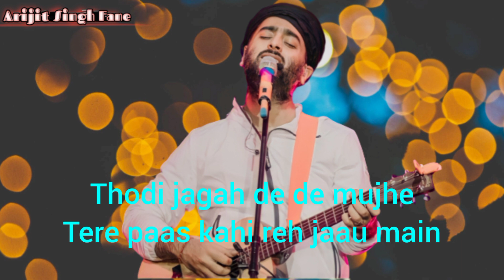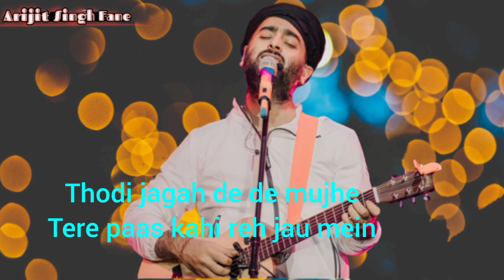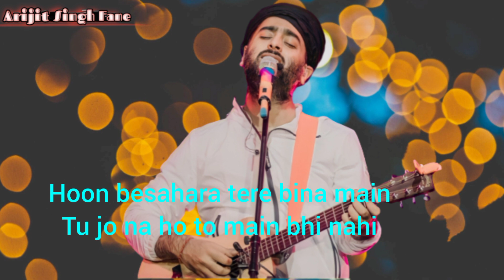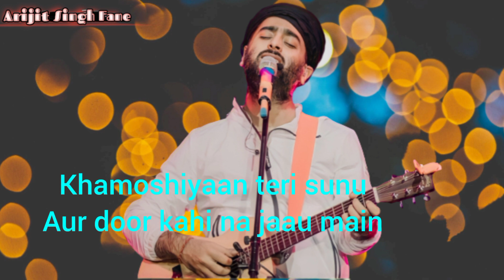Arijit Singh : Thodi Jagah (lyrics) song | Marjaavaan |Sidharth M,Tara Sutaria ,Riteish D| Tanishk B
Thodi Jagah Lyrics (थोड़ी जगह Lyrics in Hindi) from Marjaavaan: The song is sung by Arijit Singh featuring Sidharth Malhotra and Tara Sutaria. The song is composed and produced by Tanishk Bagchi while lyrics of Thodi Jagah are written by Rashmi Virag. The song is from Milap Zaveri directed Hindi feature film Marjaavaan starring Riteish Deshmukh, Sidharth Malhotra, and Tara Sutaria.

Song Title – Thodi Jagah
Movie –  Marjaavaan
Starring – Siddharth Malhotra, Tara Sutaria and Riteish Desmukh

thodi Jagah Lyrics :-

Thodi jagah de de mujhe
Tere paas kahin reh jaaun main

Khamoshiyaan teri sunu
Aur door kahin na jaaun main

Apni khushi deke main tujhe
Tere dard se jud jaaun main...

ADVERTISEMENT

Mila jo tu yahaan mujhe
Dilaaun main yaqeen tujhe
Rahoon hoke tera sadaa
Bas itna chaahta hoon main

Hoon besahara tere bina main
Tu jo na ho to main bhi nahin
Dekhun tujhe yaara jitni dafaa main
Tujhpe hai aata mujhko yaqeen

Sabse main juda hoke abhi
Teri rooh se jud jaaun main